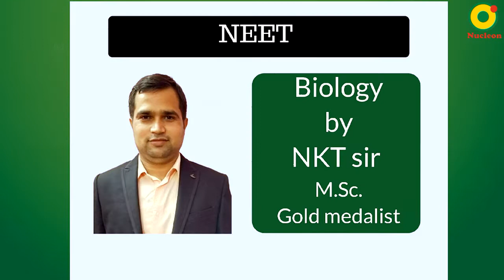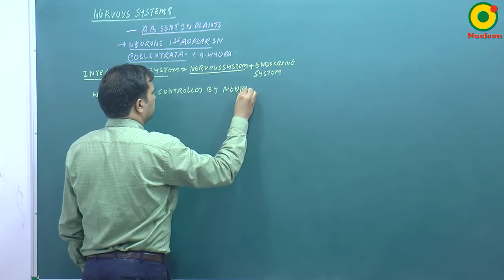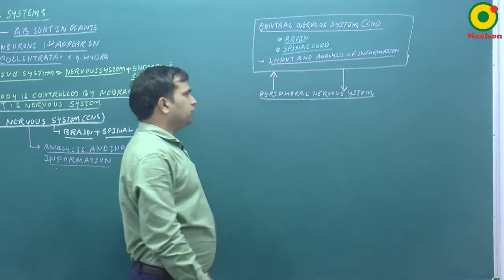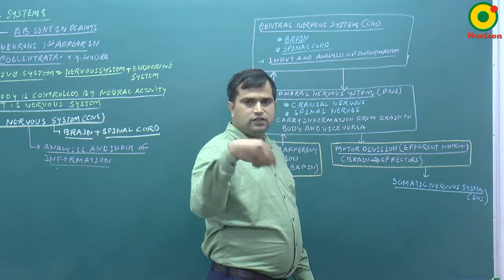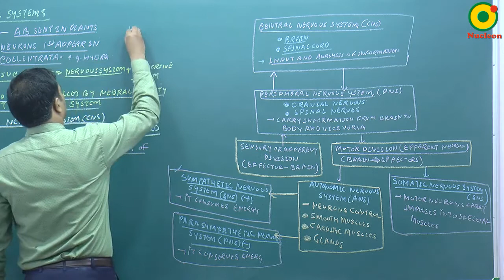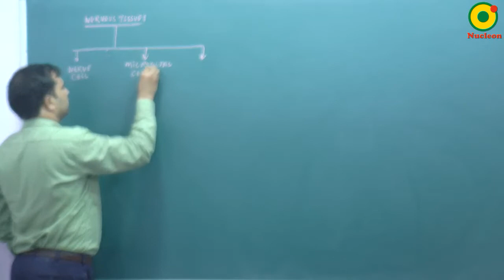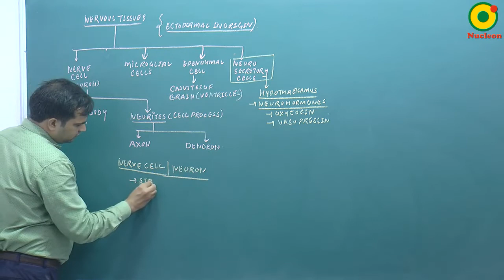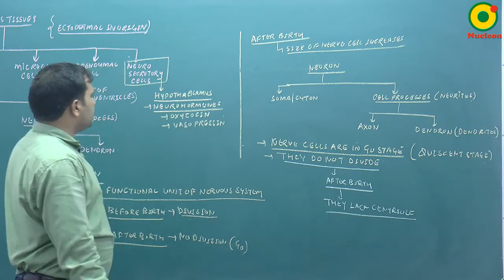Nervous System-01 By NKT Sir @ NUCLEON NEET Biology KOTA